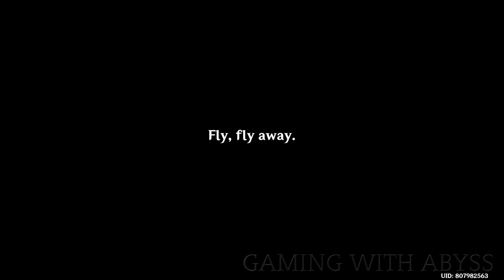Venti Story Quest in Genshin Impact Should You Be Trapped in a Windless Land Quest Guide Carmen Dei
Should You Be Trapped in a Windless Land Quest Guide in Genshin Impact. Genshin Impact Venti Story Quest Guide - Carmen Dei Chapter Act 1 Should You Be Trapped in a Windless Land. Who's Venti Imaginary Friend?

[00:00] Venti Story Quest
Carmen Dei Chapter Act 1
Should You Be Trapped in a Windless Land

[00:06] A Child's Secret Quest
[12:38] The South Wind Brings Adventure Quest
[23:34] Lionfang's Legacy Quest
Sword of Brilliant Valor Location
[27:09] Shield of Magnificent Honor Location
[32:54] Should You Be Trapped in a Windless Land
[41:10] Venti Usual Place Location

► Follow Gaming With Abyss!

Genshin Impact Venti Story Quest Guide,